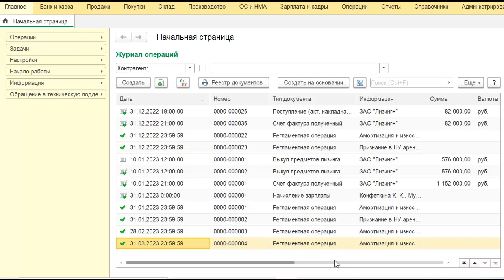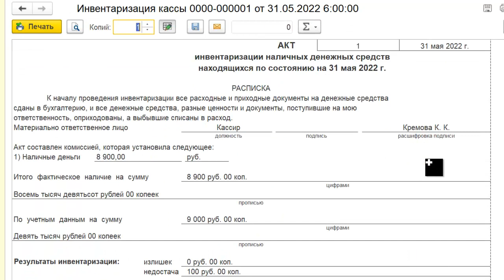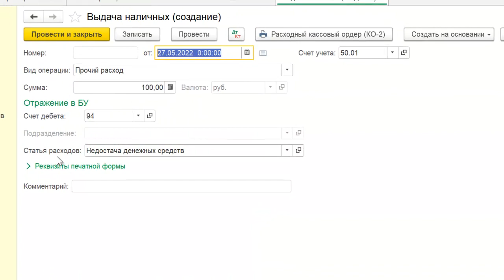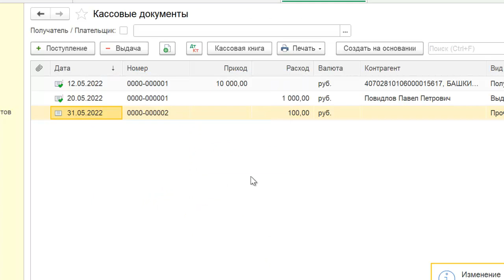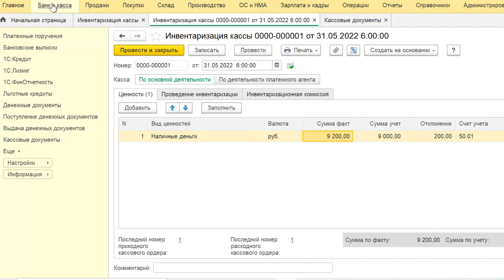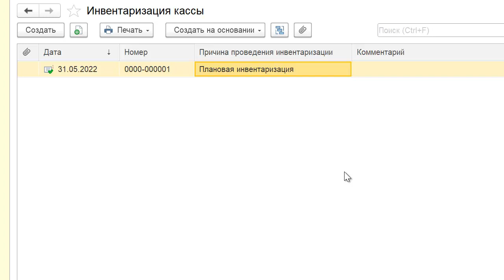Инвентаризация кассы в 1С Бухгалтерия 8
Инвентаризация кассы в 1С Бухгалтерия 8 ред. 3.0, новая возможность начиная с версии 3.0.112